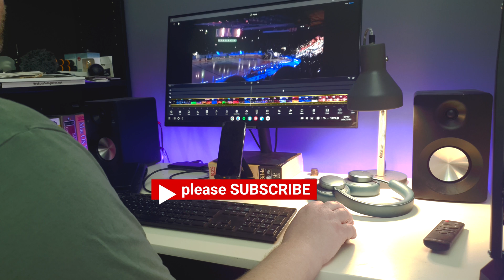Samsung Dex on S21 | One UI 4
What you can do with a phone and external screen.
Samsung Galaxy S21 and Smart Monitor M5.